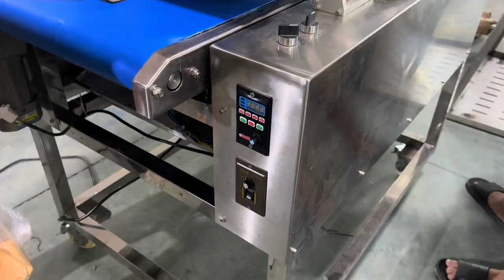Horizontal multi-layer cake cutting machine /sandwich cutter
Can cut the whole cake into multi-layers